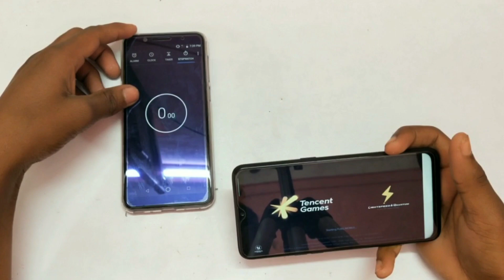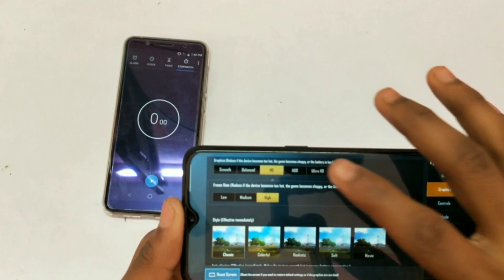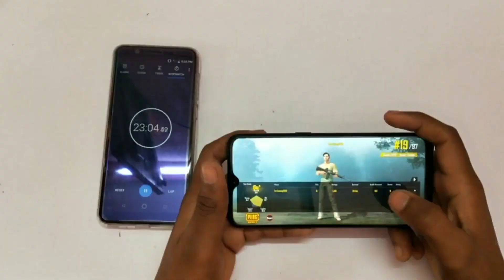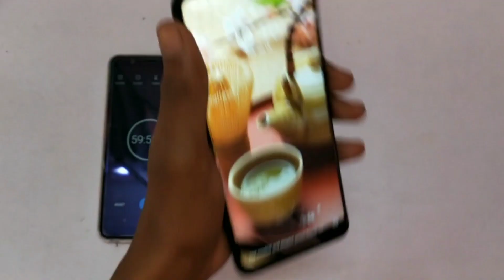Realme 3 Pro PUBG Test After Realme UI Update | Realme 3 Pro PUBG Test After ColorOS 7 Update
Dosto is Video main mainey dikhaya Realme 3 pro main 1 hr Pubg Test Karkey REALME UI Update honey k baad.To Dosto Mujhey Ummed Hay k yeh Video apko Achcha Laga, Achcha Lagey To Please LIke Share & Subscribe Kar Dijiye.

1. realme 3 pro realme ui
2. Realme UI Unique Features
3. Realme UI Review
4. Realme 3 Pro Realme UI Features
5. Realme UI,coloros 7 new features in hindi
6. color os 7 new features
7. realme ui
8. realme ui features
9. realme ui on realme
10. realme ui on realme 3 pro
11. realme ui of realme x2
12. realme ui on realme x
14. realme ui bugs
16. coloros 7 bugs
17. ColorOS 7 Update For Realme 3 Pro
18. Realme UI Update For Realme 3 Pro
19. realme 3 pro coloros 7 review
20. Realme 3 Pro Realme UI Review
21. Realme UI Screen Recording New Features With System Sound
2.2. System Sound Recording Features Realme
23. realme screen recorder internal audio
24. realme ui screen recording features with System sound Pubg Record
25. realme pubg record with internal audio
26. realme 3 pro pubg screen recording
27. realme ui in realme 3 pro
28. color os 7 screen recorder
29. realme 3 pro new update screen recorder
30. realme ui new update screen recording with internal sound
31. Realme UI Review
32. Realme 3 Pro PUBG Test After Realme UI Update
33 . Realme 3 Pro PUBG Test After ColorOS 7 Update
34. realme 3 pro pubg test graphics
35. realme 3 pro pubg battery drain test after realme ui update
36. realme 3 pro pubg test after update
37. realme 3 pro pubg test after coloros 7
38. realme 3 pro pubg test after android 10
39. realme 3 pro battery drain test after realme ui update
40. realme 3 pro battery drain test coloros 7 update
41. realme 3 pro battery drain test after update
42. realme 3 pro realme ui update